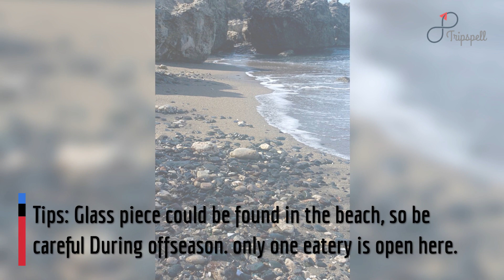Om Beach, Gokarna Guide - What to do, When to visit, How to reach, Cost Tripspell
Om Beach is perfect for ocean swimming. You can also explore water activities like surfing, speed boating and banana ride here. Come here for relaxation and rejuvenation.

Planning a Trip to Om Beach in Gokarna, India?

Get all your travel questions answered about Om Beach, Gokarna by visiting